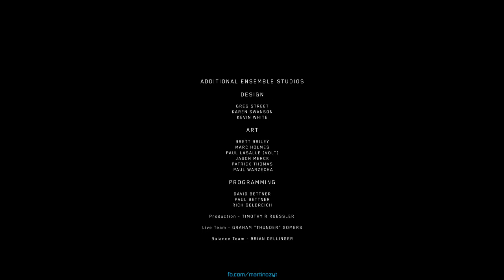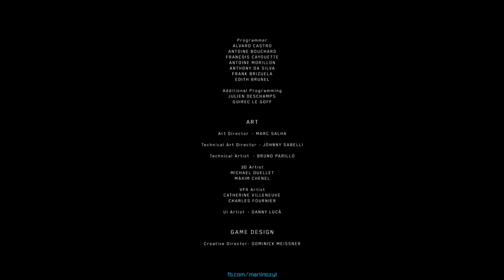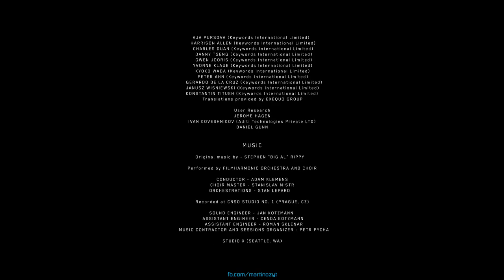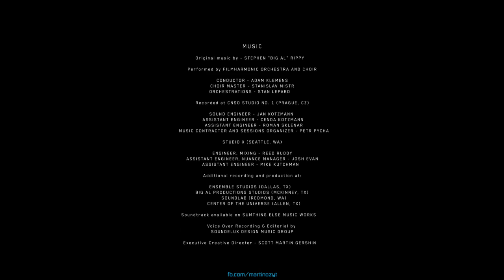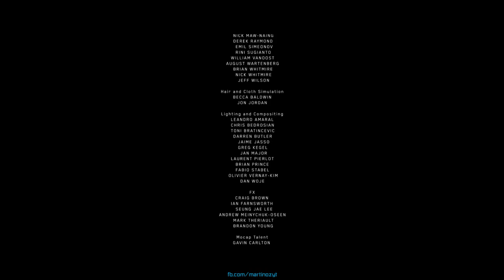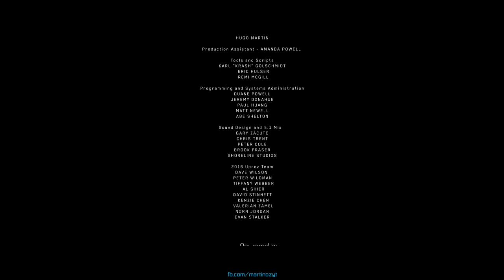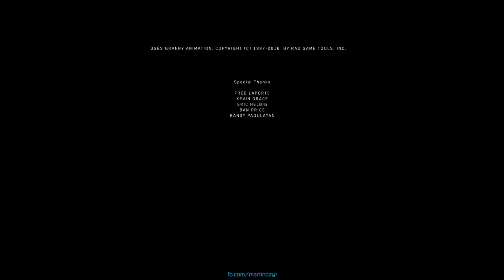Halo Wars Legendary Gold Campaign - Final Mission 15 Escape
Skip cutscenes to 03:23, Ending at 28:01
Halo Wars Definitive Edition is a remaster of the Halo Wars 1 released in 2009 exclusively for the Xbox 360.  Halo Wars Definitive Edition has been released in 20th of April 2017. Halo Wars is basically a prequel to the events in other Halo games, set up in the year 2531, 20 years before Halo Reach. Opposite to the other games in the series, this is a real time strategy where we take part in the war against Covenant as the Captain Cutter of Spirit of Fire or Sergeant Forge. In this series of playthroughs I try to finish the game on the Legendary difficulty, meanwhile trying to complete all the bonus objectives together with picking up the Skulls and Black Boxes around the map.

Escape is final to the Halo Wars campaign, and it's quite easy mission to be honest. It is the only mission in the campaign where we have access to all Support Powers and ODSTs + Hawks at the same time. Unfortunately we don't have an access to buildable Grizzlies in the campaign, but they won't be needed so much in this mission. On easier difficulties, you can use Pelicans at the beginning to grab the Black Box to the north, but on Legendary it's quite risky to lose all 3 Spartans at the beginning. You can also drop the Scarabs with opening the doors (advisable, I didn't do it because Hawks). Just as the mission begins, capture 3 Forerunner Supply Pads and capture the base to the west of you. Defend both bases, build a lot of Hawks with some upgrades like 4xMAC Blast, clear the map from everything. Once you destroy 3 Scarabs (they are timed), you can pick up the skull at the north and open all Forerunner Portal Doors. That's all, hope my guide is useful, and see you in Halo Wars 2 :).